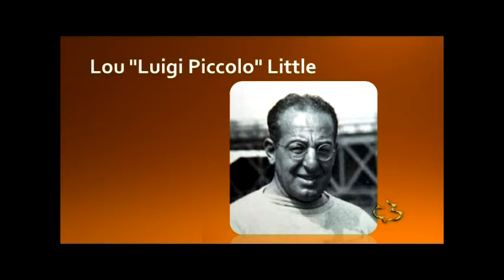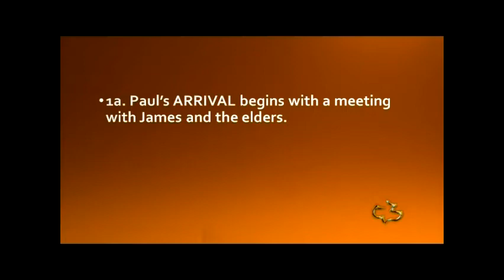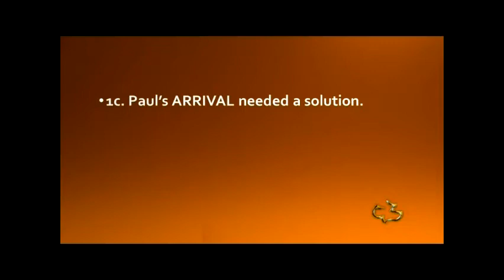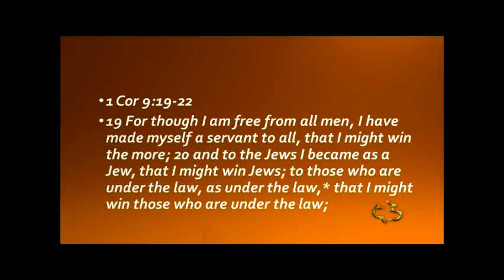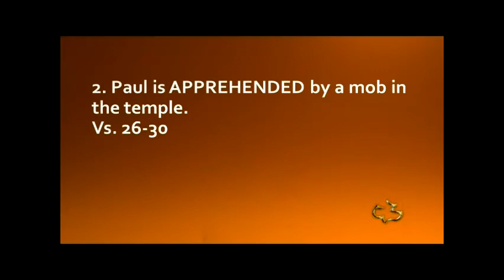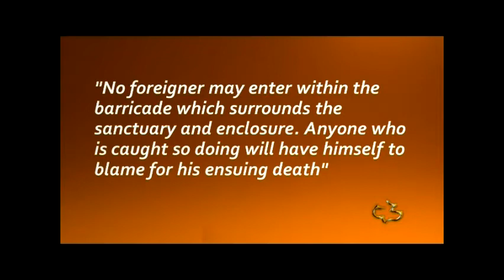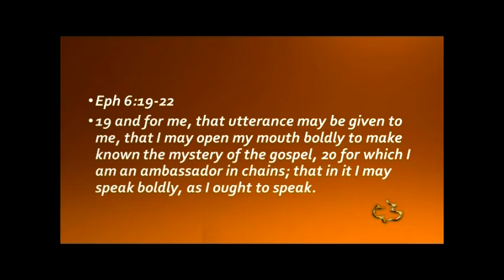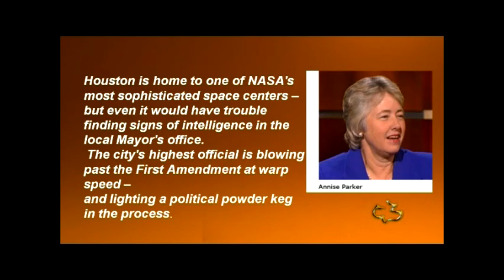ACTS 21 15 40 PASTOR TIM NEWMAN CCW AVFC 166